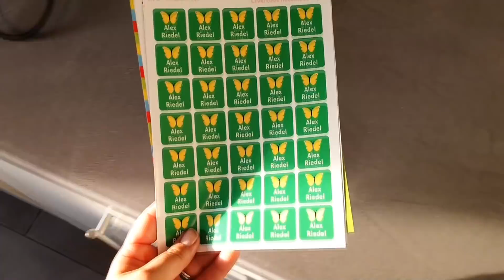Závod odrážedel, jsme nemocný | VLOG #33